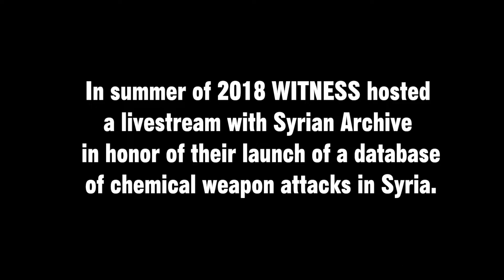WITNESS and Syrian Archive - Database of Chemical Weapon Attacks in Syria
In summer of 2018, WITNESS hosted a livestream with Syrian Archive in honor of their launch of a database of chemical weapon attacks in Syria.
This summary video includes more info on the database and insights from staff members at Syrian Archive & WITNESS.